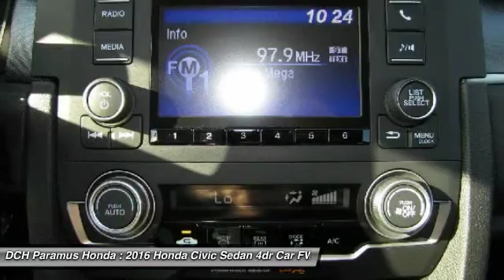2016 Honda Civic Sedan PH63495